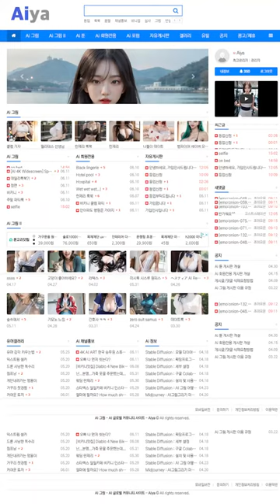AI 룩북🧸lookbook🧸레이싱걸 핫한 의상 Racing Girl Hot Clothes